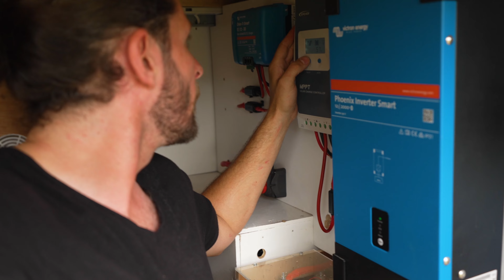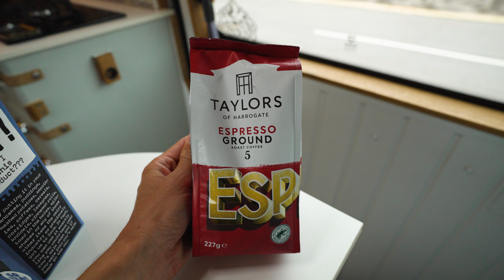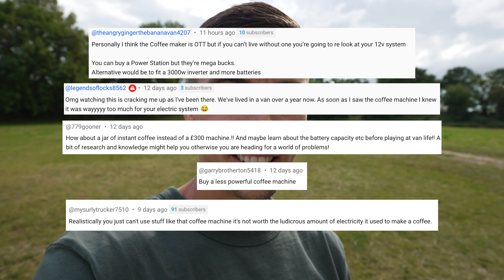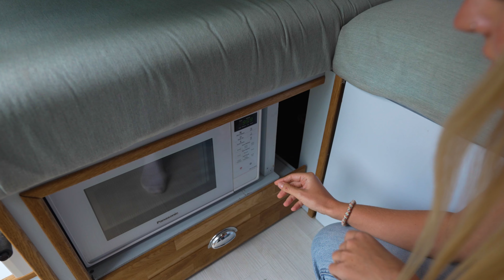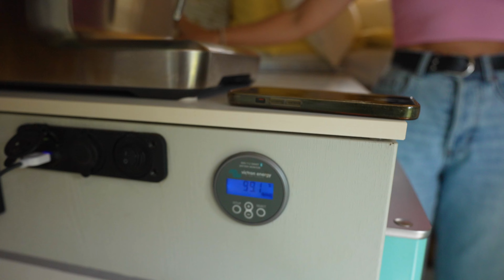This Will Make Vanlife 100x Better For Us (Vanlife UK)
Over the past few weeks, we bought a van and moved in full time. After spending our first proper 48 hours living in the campervan, not parked on Dylan’s parent's drive, one night off the grid and one night in a campsite, It’s become very clear that there is one final piece to this puzzle, a second leisure battery to give us more energy and finally let us use our new coffee machine without problems. Since our new home on wheels can do fully off-grid, having enough battery to power some of our comforts is very important when we’re on the road full time.

Fixing this up was a rollercoaster to say the least… but we are so happy to finally get to the bottom of the issue!